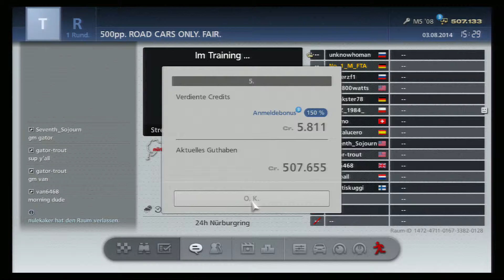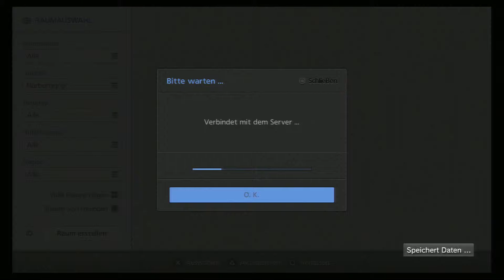GT6 BMW M5 /// PRO DRIVING ULTIMATECARLOVE GAMEPLAY #396 GRAN TURISMO 6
l
l
l
l
l
l
l
l
l
l
l
l
l
this is uncut videogameplay
l
l